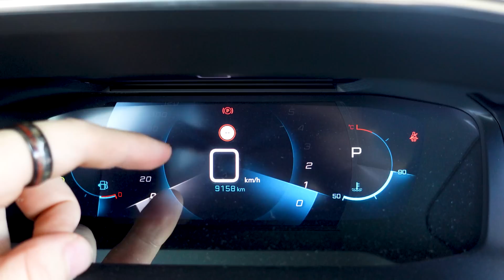LIMITATORE AUTOMATICO INTELLIGENTE DI VELOCITÀ (ISA) sulle NUOVE AUTO, COME FUNZIONA e PROBLEMI!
Un SISTEMA INTELLIGENTE DI ASSISTENZA ALLA GUIDA (ADAS) OBBLIGATORIO per la SICUREZZA che CAMBIA IL NOSTRO MODO DI GUIDARE!

🌍 PER CONTENUTI ESCLUSIVI, OFFERTE E NOTIZIE IN ANTEPRIMA ENTRA NEL MIO CANALE TELEGRAM

🚗 ACCESSORI CONSIGLIATI PER AUTO 🚗

►AVVIATORE BUTURE CONSIGLIATO

►PANNI MICROFIBRA CONSIGLIATI

►DASH CAM CONSIGLIATA

►ARIA COMPRESSA PER AUTO

►LETTORE OBD2 WIRELESS

►LETTORE OBD2 CON DISPLAY

►DISPLAY CON ANDROID AUTO

►BASEUS ASPIRABRICIOLE AUTO

►BASEUS IDROPULITRICE A BATTERIA

►BASEUS GRIP SMARTPHONE AUTO

►BASEUS POWER BANK 30.000MAH

►BASEUS POWER BANK 20.000MAH

►BASEUS POMPA ELETTRICA

►BASEUS INVERTER

►MACCHINA CAFFÈ PER AUTO

►LA NOSTRA VETRINA AMAZON

🔧 ATTREZZATURA UTILIZZATA 🔧